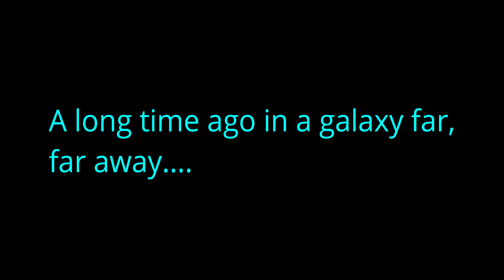and so it begins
Having fun making videos